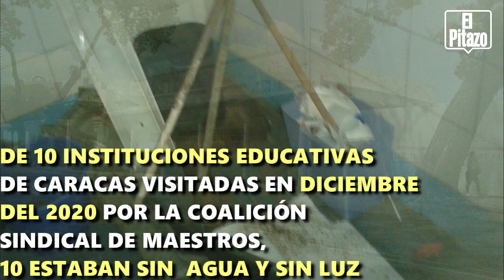Según consulta: infraestructura escolar de Caracas sigue dañada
Docentes, padres y representantes de escuelas y liceos de Caracas consultados consideran que es una locura el llamado a clases presenciales con una infraestructura en pésimas condiciones. Indicaron que todo el año 2020 no se le hizo ni un mantenimiento sumado a la falta de agua y luz representa todo una calamidad para los que se atrevan a acatar esta orden